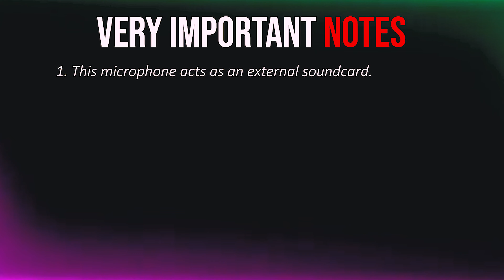BEST Condenser Microphone for Content Creators — FIFINE K683A UNBOXING and FULL REVIEW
FIFINE K683A Professional USB Condenser Microphone

PRODUCT FEATURES:

1.【Streamlined Setup】-USB output enables direct integration with a desktop or laptop computer. Condenser mic combines professional quality sound capture with the ease of plug-and-play USB connectivity on both Mac and Windows computers, offering simple operability and high-quality audio capture for podcasters, YouTubers, vloggers, gamers, and voice-over artists in homes, project studios.◆◆Not compatible with Xbox / Phones / iPad◆◆

2. 【Excellent Sound Quality】- Stereo microphone deliver crystal clear, well-balanced reproduction across a wide frequency response and handles high SPLs, provide detailed, quality faithful sound for studio or on-the-road use. Cardioid polar pattern for minimal noise and feedback control, offers pristine and accurate capture. Suitable for presentations, podcasts, zoom, skype, recordings, instant messaging, game stream on twitch.

3. 【Easy-to-use Controls】 -The desk microphone's 3.5mm stereo headphone output features a volume control and provides direct, latency-free monitoring anywhere, adjustable volume ensures monitoring quality and convenience. The quick mute functionality is very handy for headphones or monitors, with built-in LED light Indicate the working status. Provide a simple and efficient system for speech, podcasting, asmr and voice over applications.

4. 【Decent Material for Durability】- Integrated desktop stand made by die-cast zinc construction for secure and easily portable tabletop use. Compact Rugged metal construction dictation microphone for long-lasting performance. Very long USB cable (6.56’) with double with magnet ring minimize or eliminate the problem electromagnetic interference from computers. It's a super voice quality for tutorials, webinars, and casual chatting or business online meeting

(Spotify, Itunes, Apple Music and more)